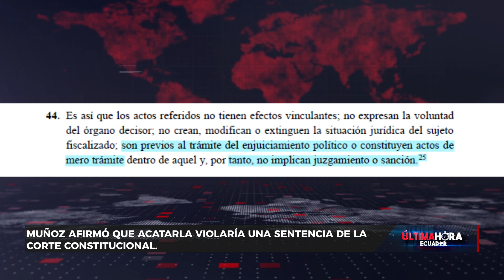Juez de Quito ordena retomar juicios políticos contra exfuncionarios